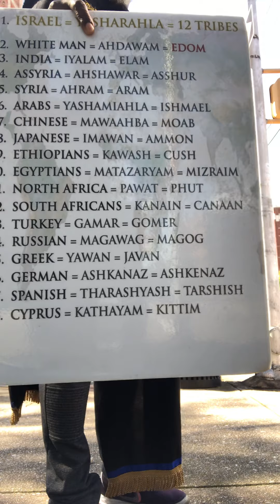Prophesying to the wind